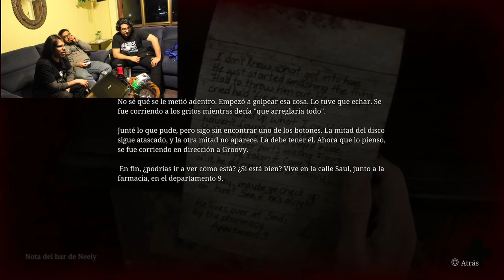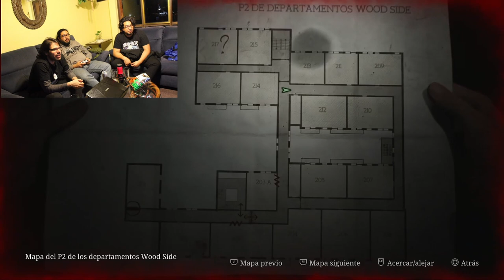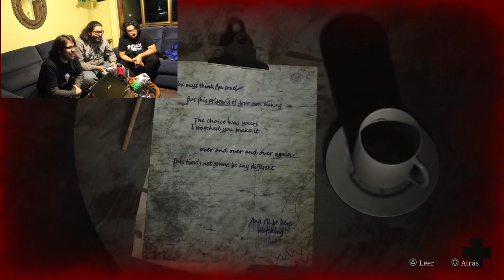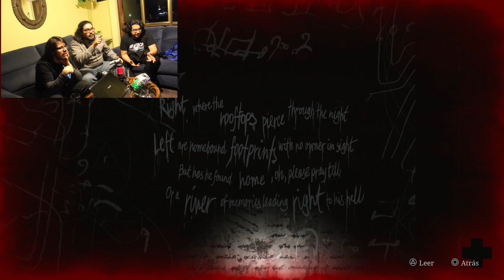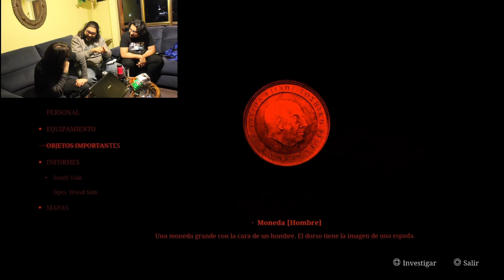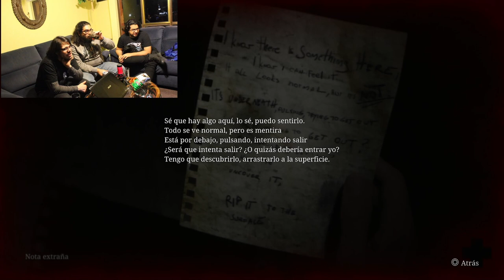Silent hill 2 Remake sigue dando miedo? | Xeno Gameplays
En este capítulo de Xenomenoide, Javi comprueba que es un miedoso mientras prueba por primera vez el macabroso mundo de Silent Hill 2.

Somos un grupo de amigos que juegan video juegos, a veces con invitados especiales, mientras nos frustramos, reímos, pero siempre divertidos.

Martín: el_monkeytecuhtli
David: dc.alley
Mario: mariiokennedy
Javi: javierdernt
Pale: palezum